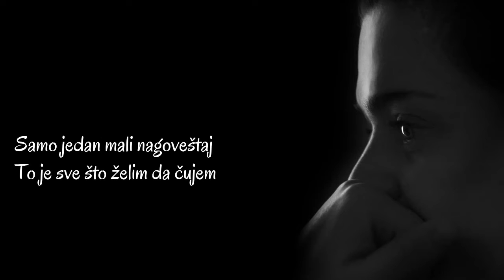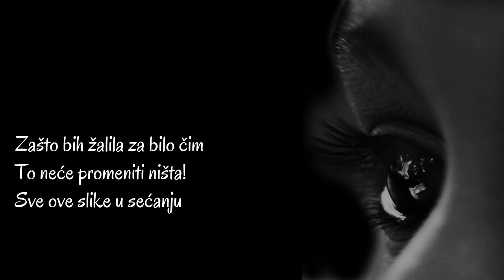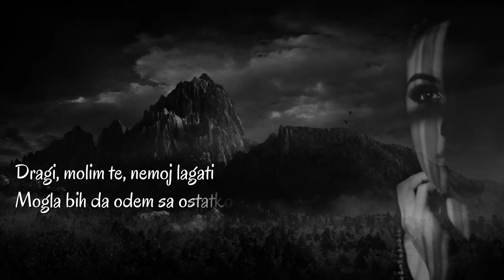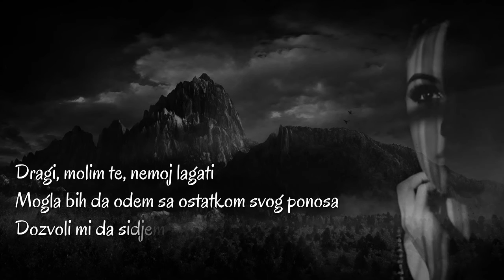Janiva Magness - Mountain (SR)